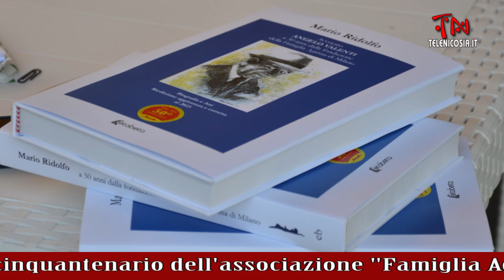Il 26° Raduno dei militellesi e cinquantenario dell'associazione Famiglia agirina di Milano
Il 26° Raduno dei militellesi e la F.A.Si. hanno celebrato il cinquantenario dell'associazione "Famiglia Agirina di Milano"
Servizio di Maria Teresa La Via
Riprese di Michele Fiorenza
per TeleNicosia